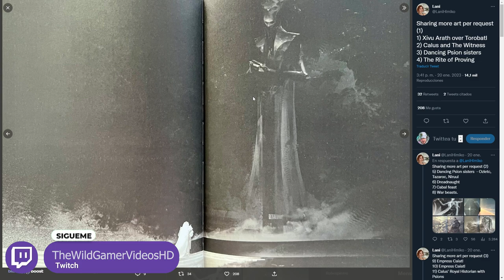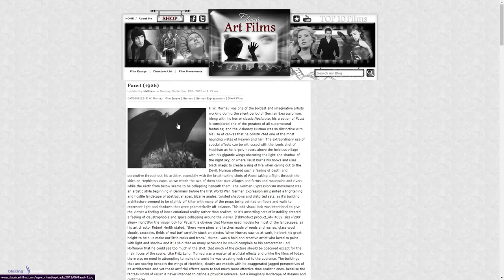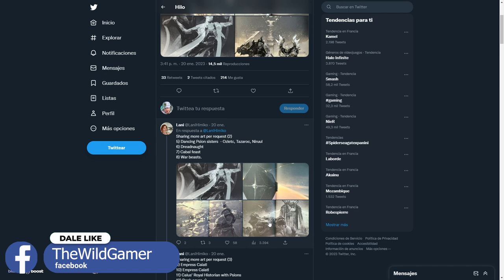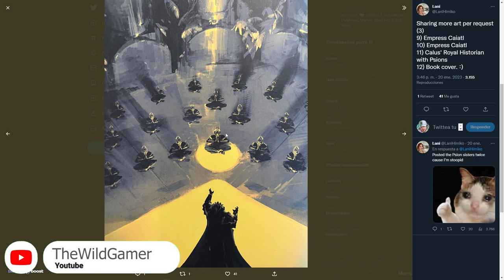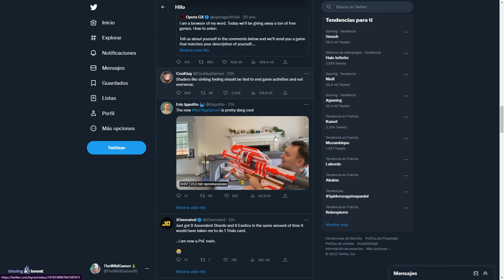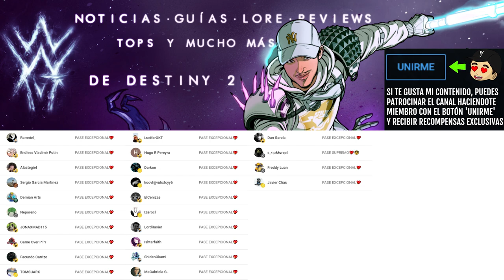ASÍ ES XIVU ARATH! FIN de TOROBATL! TESTIGO XXL! HERMANAS BAILANDO y MÁS! | Destiny 2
✨¡SÍGUEME!

⏰MARCAS DE TIEMPO:
0:00 Intro
0:42 Imágenes de Xivu Arath, Torobatl, el Testigo y más | Grimorio Volumen V
5:51 Outro

💠💻MI PC:
• CPU: AMD Ryzen 7 5800X 3.8 GHz 8-Core Processor
• GPU/ Gráfica: Gigabyte GeForce RTX 3060 12 GB
• PLACA BASE: Asus ROG STRIX B550-F GAMING (WI-FI) ATX AM4
• CPU Cooler: Corsair H100i RGB PLATINUM 75 CFM
• Memoria RAM: Corsair Vengeance RGB Pro 32 GB DDR4-3200 CL16
• ALMACENAMIENTO: Samsung 970 Evo Plus 1 TB M.2-2280 NVME
• TORRE: Corsair iCUE 465X RGB ATX
• FUENTE: Corsair 850 W
• Monitor: MSI Optix G241 23.8" 1920x1080 144 Hz